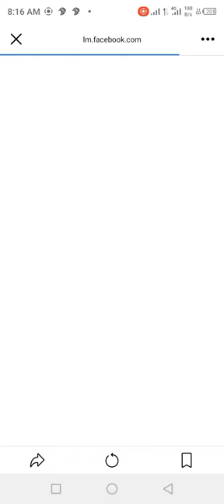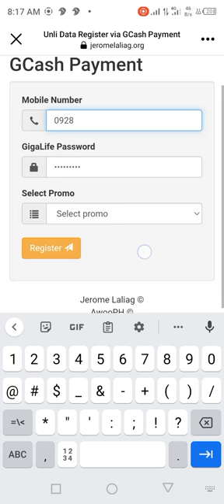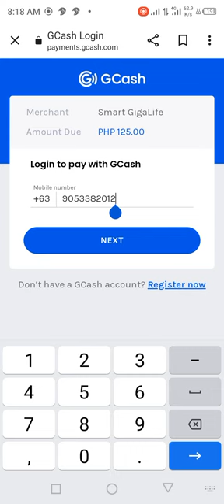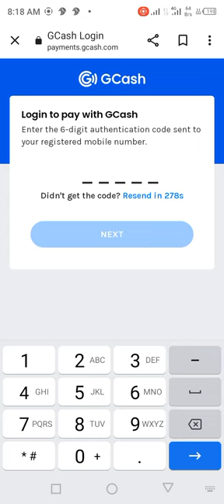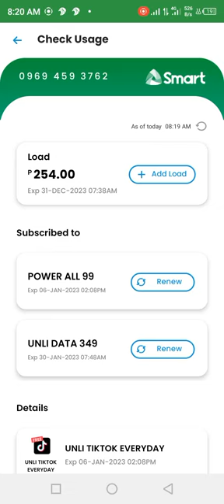UNLIDATA REGISTER VIA GCASH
Sa video na ito ay tutoroan ko po kayo paano mag register sa UNLIDATA 125 and UNLIDATA 349 gamit ang GCASH kahit Hindi eligible Ang inyong smart,tnt and sun sim ay pwede kayo maka avail niyo. Kung paano panuorin niyo po ang video!.